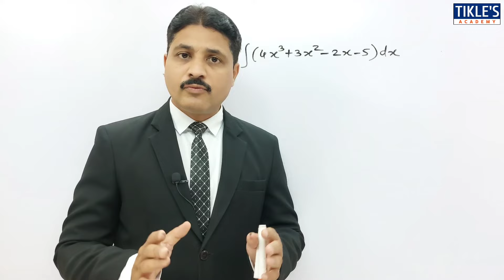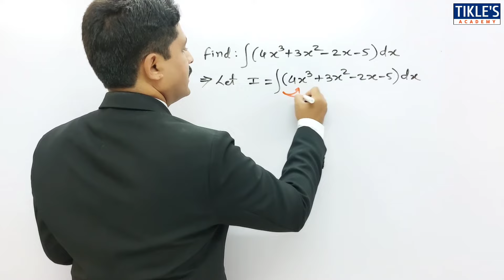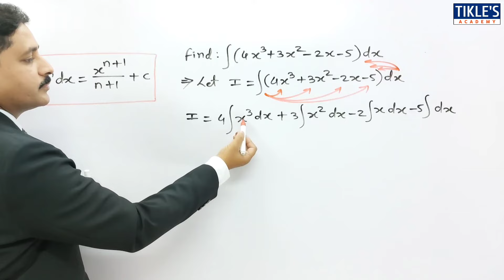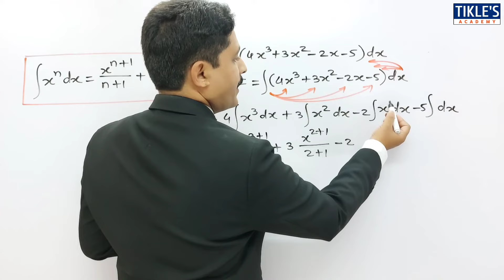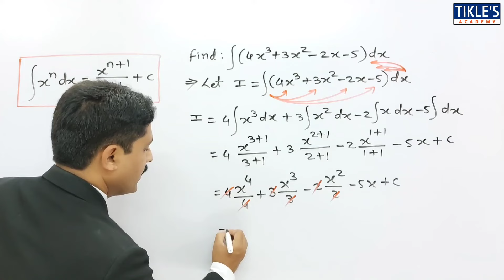INTEGRATION SOLVED PROBLEM 6 (DEFINITE INTEGRATION AND INDEFINITE INTEGRATION)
TODAY WE WILL STUDY 6TH PROBLEM ON INTEGRATION.